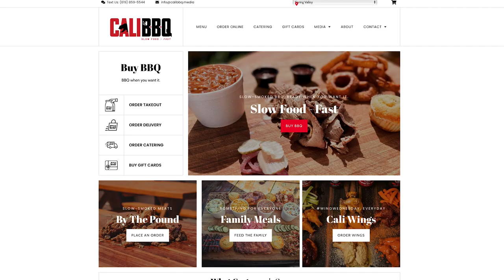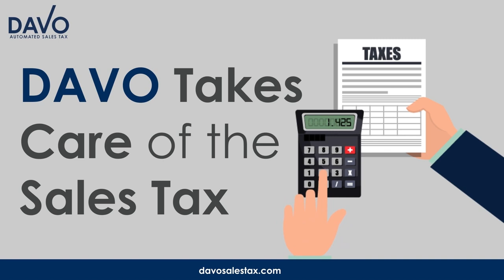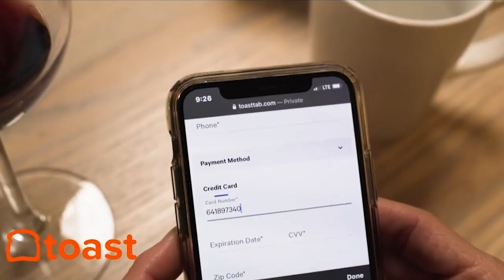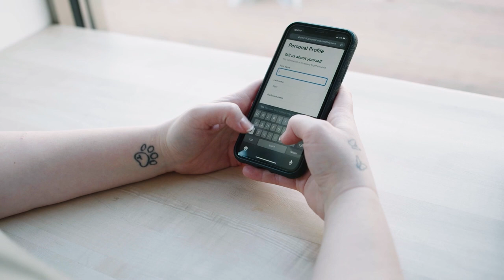Hospitality Creator Richie Romero on Making NYC the City that Never Sleeps Again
After Richie Romero (@richieromero1) realized his knack for helping people have a good time, the NYC native embarked on a legendary career in hospitality.

Watch this interview to learn about putting relationships at the forefront of business, the celebrity economy, and a mission to have NYC become “The City That Never Sleeps” again.

CHAPTERS:
03:58 - Richie Romero 2-Minute Drill
10:27 - Evolution of a Club Promoter
20:26 - Relationships are Everything
28:24 - Old School Take on Influencer Marketing
31:29 - Designing for Access

Richie Romero is a Restaurant Influencer —

“I love creating and I love creating with other people. I love building relationships.”

This quote summarizes Richie Romero (@richieromero1), a hospitality legend that has played a major role in a number of New York City entertainment staples. Being a native New Yorker has given him a sense of pride that permeates his purpose.

Richie Romero’s hospitality endeavors began at an early age. At just 12 years old, he would throw parties in the local McDonald’s play area. Legally or illegally, these types of early entrepreneurial endeavors became the precursor for a career of providing consistent memorable experiences.

Creating what he labels “decentralized casino” experiences throughout the city is something near and dear to his heart.

“We don't have casinos here (in NYC). We don't have resorts. So I have to do it the deconstructed, decentralized way.” Richie Romero points out to host Shawn P. Walchef of on the Restaurant Influeners podcast.

“I want to give and put a smile on and have an imprint on anyone's life from any age.”

• Never Worry About Sales Tax Again. DAVO Sales Tax

Though the business has evolved, and that evolution has been accelerated by COVID protocols within New York City, Richie Romero has been able to remain atop the hospitality scene and continue to formulate and nurture relationships with notable clientele.

When asked about his approach, he says, “I think relationships are more important than anything. To me, it's more important than money.”

His love for entertainment and building sustainable relationships is only matched by Richie Romero’s love for his New York City.

“I love my city and I want to see New York thrive again.”

One thing is for sure, Richie Romero will spend days and nights doing everything in his power to make sure that happens.

ABOUT Richie Romero (@richieromero1):
Richie Romero has been providing experiences for people in his native New York City since his early years. After realizing his knack for gathering people together to have a good time, he embarked on a career in hospitality that has seen him be a part of New York City staples, such as Zazzy’s Pizza, and rub elbows with Hollywood elite. As New York City recovers from the pandemic, he has a personal goal of returning NYC back into the city that never sleeps.

ABOUT RESTAURANT INFLUENCERS:
Welcome to the Restaurant Influencers podcast and video series. Every week host and restaurant owner Shawn P. Walchef (@shawnpwalchef) talks with leaders about their secrets to Smartphone Storytelling and how to show up and engage where customers are spending time